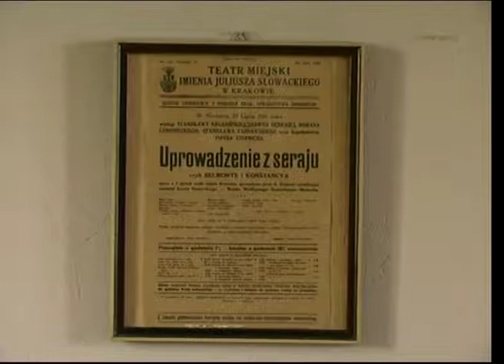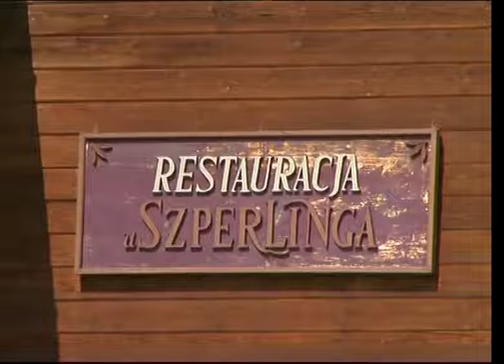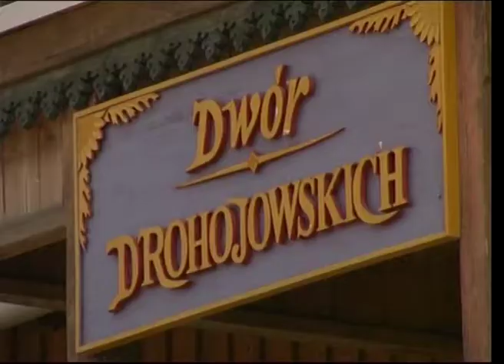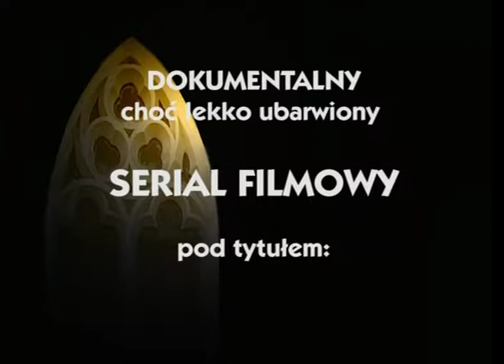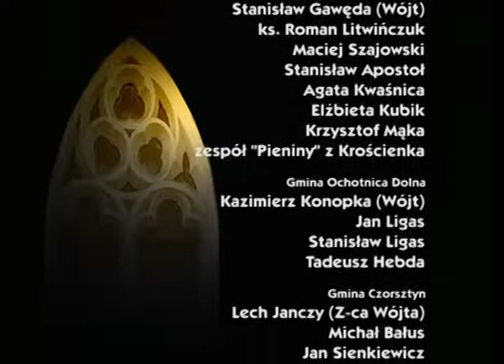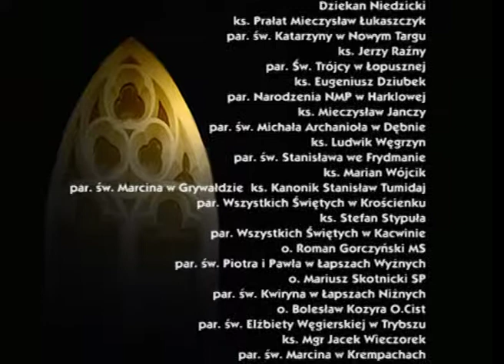Skarby Szlaku Gotyckiego - Gmina Czorsztyn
Szósta część filmu "Skarby szlaku Gotyckiego" zrealizowana w 2004 r. p.t. " Gmina Czorsztyn". Wszelkie prawa zastrzeżone. Kopiowanie i wykorzystanie bez zgody autorów - ZABRONIONE!